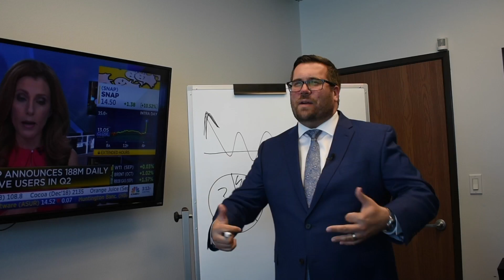Retire EWO Season 1 Bloopers